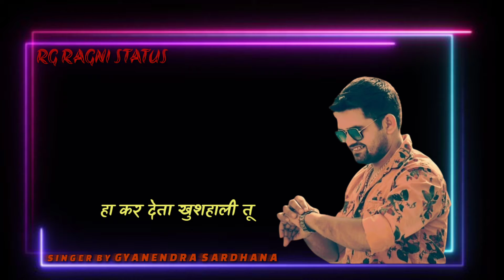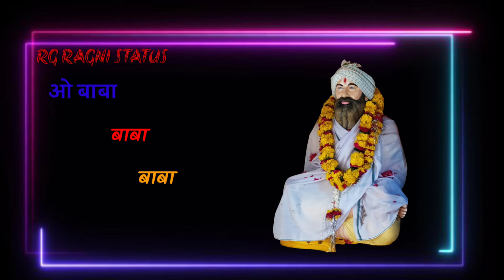Aa gaya ek naya bhajan swarg jaisa jarkhond dham h gyanendra sardhana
sinder gyanendra sardhana
writer priti choudhary
edit by Golu patel moraka

sabhi bhai comment kare or batae ki video kaisi bani

famous video